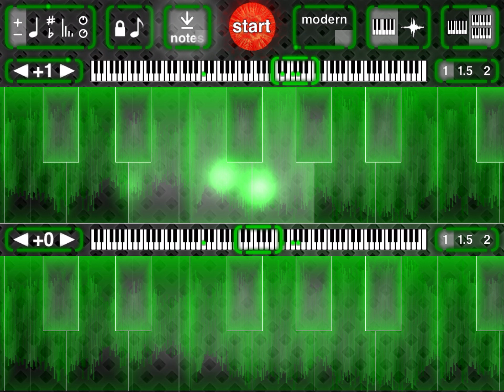samplewiz 2020 12 06 slow murderous bells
bells bells and more bells